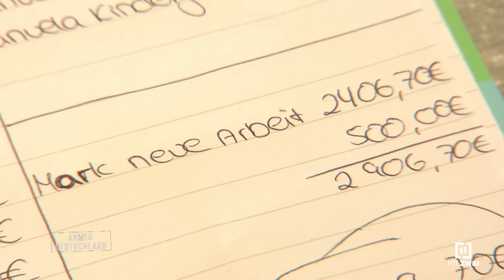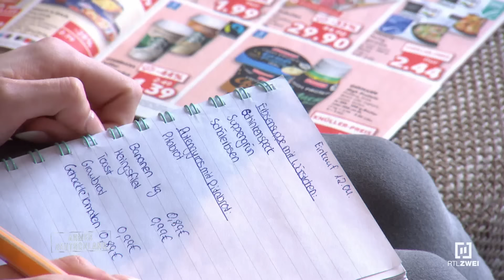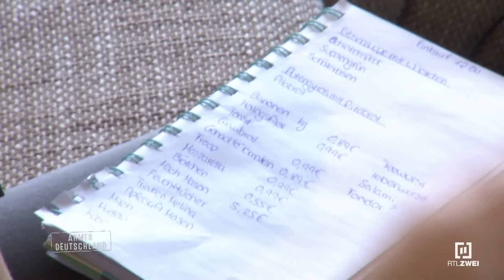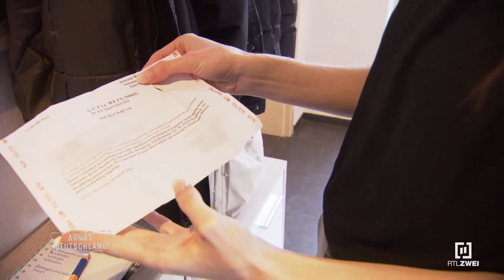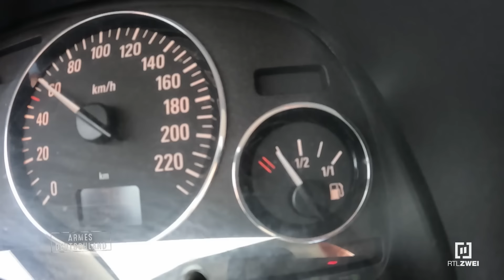Beide gekündigt? | Armes Deutschland | RTLZWEI Dokus ArmesDeutschland #91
Mark und Manuela wurden beide von Ihren Jobs gekündigt und stehen nun kurz davor Ihre Wohnung zu verlieren, doch sie geben alles um da zu verhindern. Mark hat ein neues Jobangebot in Holland bekommen und auch Manuela ist schon auf der Suche nach etwas neuem.